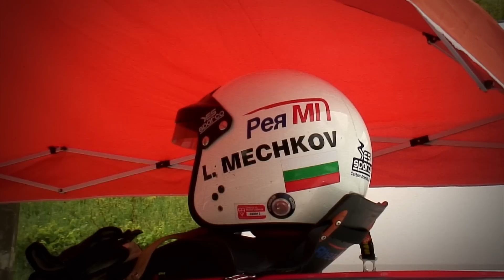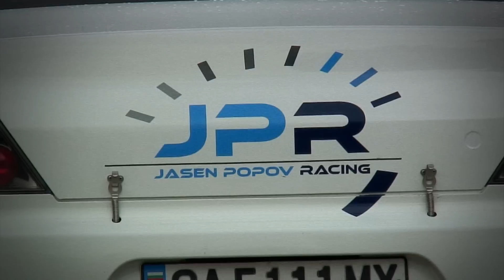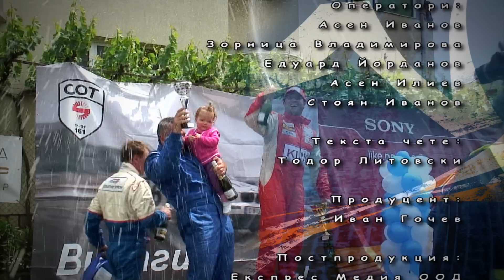RACING EXTREME - Blagoevgrad Hillclimb 2012